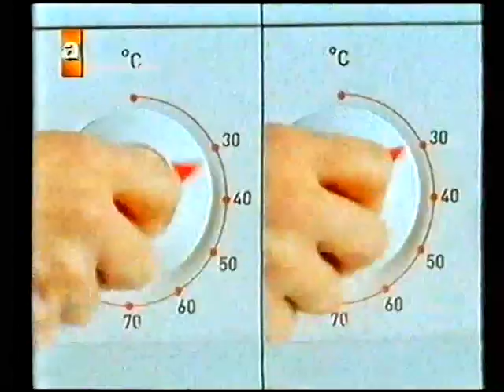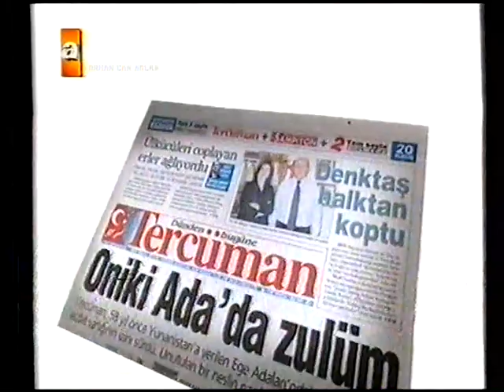ATV Reklam Kuşağı - Nisan 2005 - 9.Bölüm